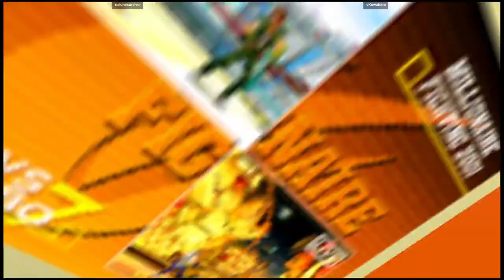CVS2 | nslonesurvivor VS vKuwabara | 🇧🇷🇧🇷 Fightcade eSports